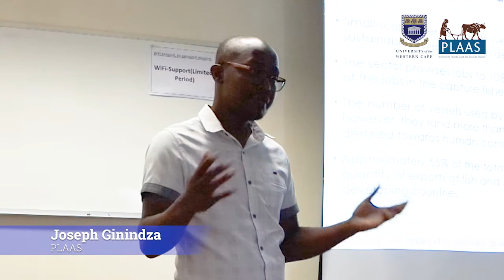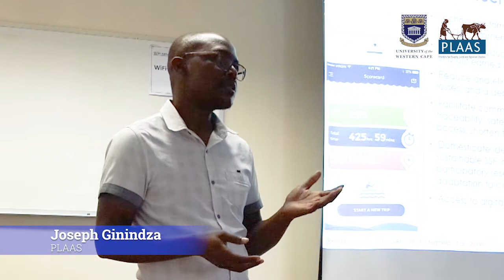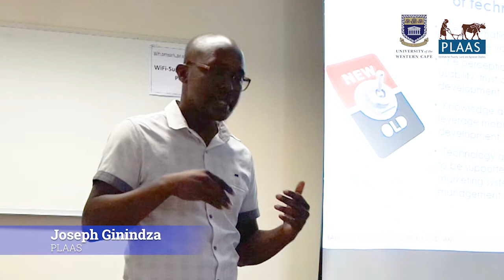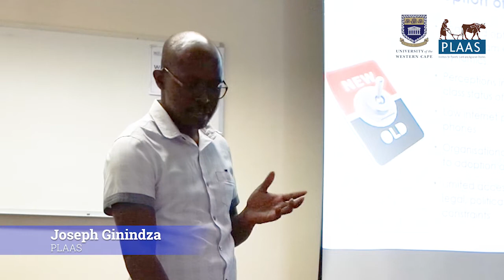World Fisheries Day Seminar: Technology in small-scale fisheries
PLAAS student Joseph Ginindza, shares insights on how technology is used in small-scale fisheries.